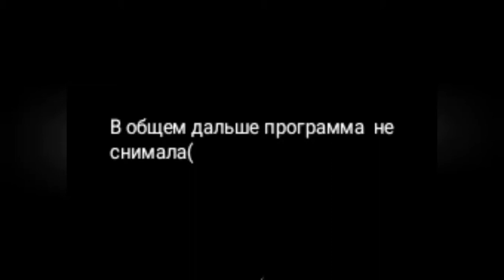Майнкрафт прохождение первая серия